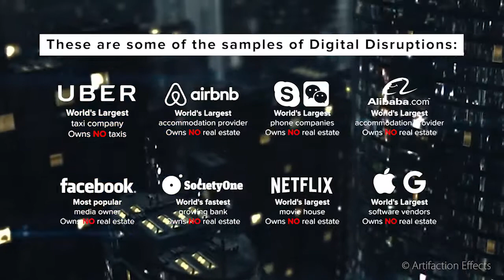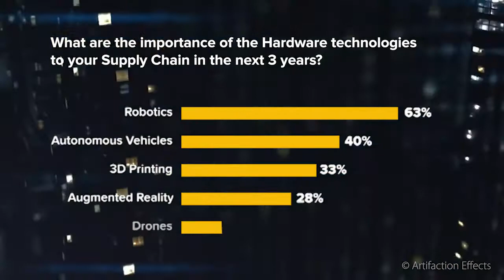Digital Disruption across the Supply Chain (1 of 2) Mark Millar